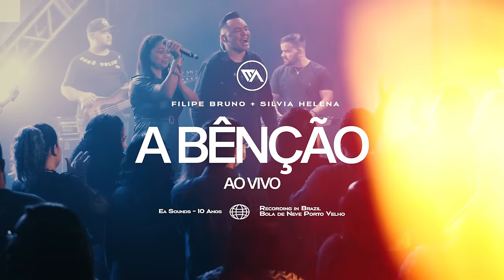A BÊNÇÃO (AO VIVO) | EA SOUNDS | FILIPE BRUNO FEAT. SILVIA HELENA | UMA SÓ VOZ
"A Bênção" é o novo single da banda EA Sounds.

Gravado AO VIVO na Bola de Neve Church em Porto Velho - Rondônia

▸ Letra - A Bênção

Compositores: Chris Brown (Essential / Adorando) / Cody Carnes (Capitol / Adorando) / Kari Jobe Carnes (Capitol / Adorando) / Steven Furtick (Essential / Adorando)

Tradutores: Ana Paula Valadão / André Aquino / Gabriel Guedes

Que o Senhor te abençoe
E faça brilhar Seu rosto em ti
Que conceda Sua graça
E te dê a paz

Amém

Que a bênção se derrame
Até mil gerações
Tua família e teus filhos
E os filhos dos teus filhos

Sua presença te acompanhe
Por detrás e por diante
Do teu lado e em ti
É contigo, É por ti
E de dia e de noite
Tua entrada e saída
Em teu riso, em teu choro

▸ Ficha Técnica:
Intérprete - EA Sounds
Vocal - Filipe Bruno
Participação Especial: Silvia Helena
Teclados e Synths: Rodrigo Tailor
Bateria: Adrian Oliveira
Guitarras: Alisson Rebelo
Baixo: Deivid Araújo
Violão: Caio Henrique
Produção Musical: Klayton Galdino
Captação Ao Vivo: Hezion Cena e Luiz Sérgio
Edição: Luiz Sérgio - Atrium Studio
Mixagem e Masterização: Marcelo Guerche
Produção de Vídeo: Thiago Oliveira Filmes
Design e Arte: Mizael Design